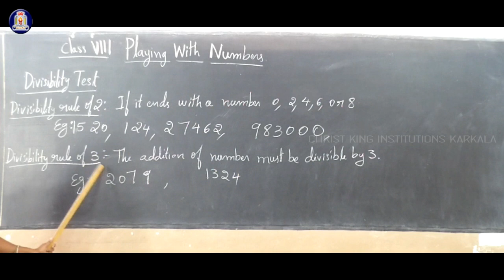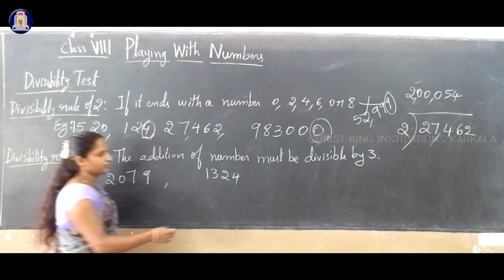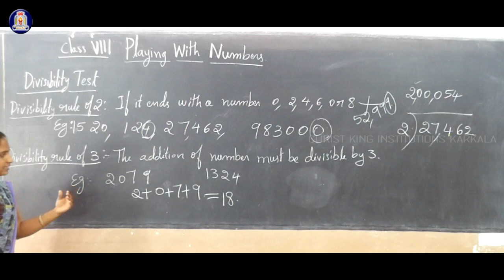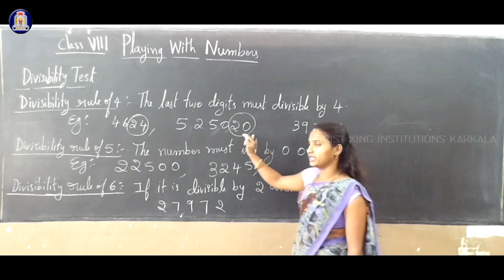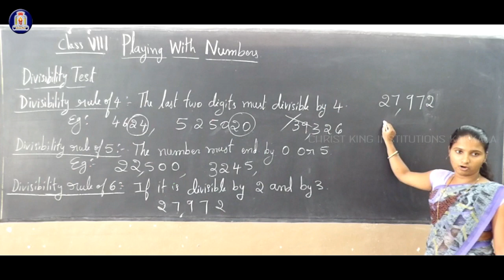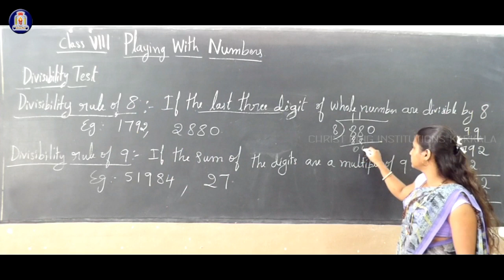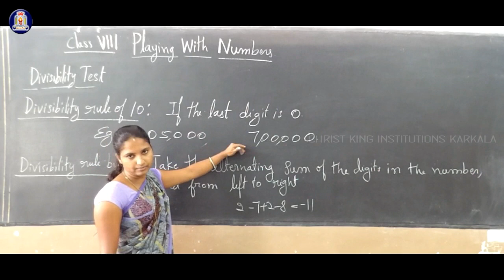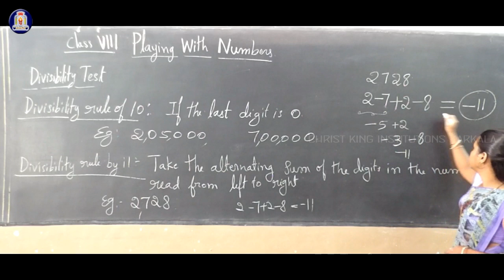03 09 20 l 8 STD Maths l Playing with Numbers